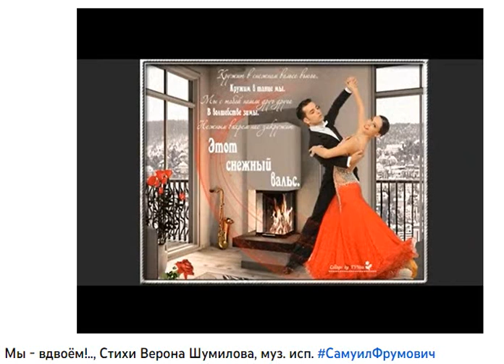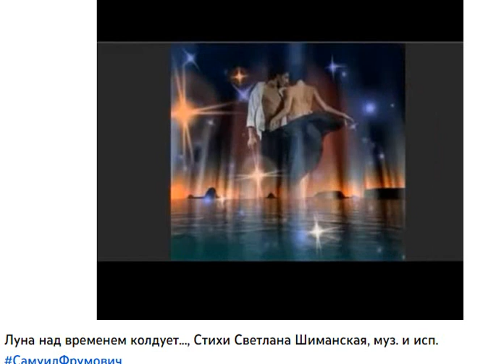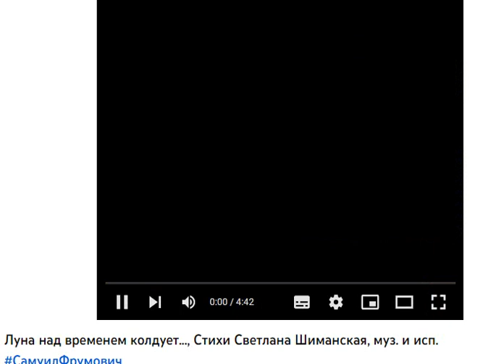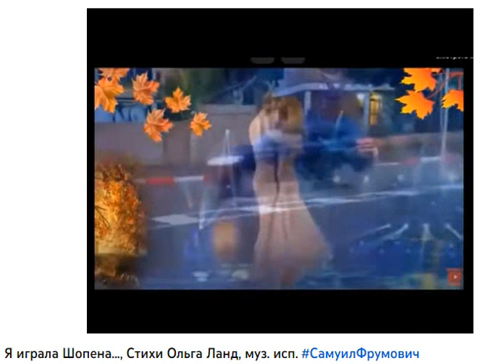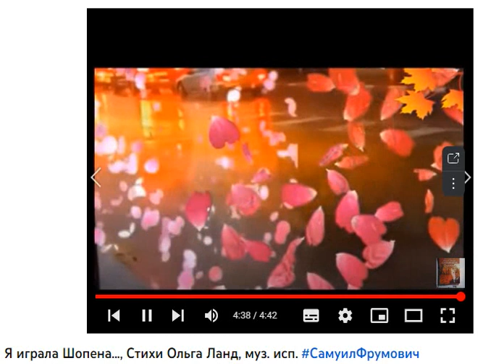ПОЭТОВ ИМЕНА в ОП, Концерт 133 ОП-23, Соавторы ОП от А до Я, муз. и исп.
ПОЭТОВ ИМЕНА в ОП, Концерт 133 ОП-23, Соавторы ОП от А до Я,

       Концерт 133 ОП-23, Соавторы ОП от А до Я,

     Наша Ожившая Поэзия (ОП) готовит издание Антологии ОП (АОП).
       за исключением тех, кто не пожелает ЭТОГО...
    В нашей Ожившей Поэзии сочинены более 7500 композиций,
  романсов,  песен, концертов и Обзоров на стихи более 782 Поэтов,
      как современных,  так и Великих...
   С 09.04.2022 г. мы начинаем Цикл Мини-Концертов (МК) :
 ПОЭТОВ ИМЕНА...  В этом цикле наша ОП постарается
   отобразить имена всех соавторов ОП...
  и их произведения в форме Мини-Концертов,
      состоящих из 5 имен наших соавторов...
 Таким образом мы за 14-18 месяцев в виде МК опубликуем
      ПОЭТОВ ИМЕНА   всех соавторов нашей ОП...

 00:00 В этом Обзоре Вы услышите Композиции Поэтов:
   Ирина Самарина-Лабиринт, Верона Шумилова, Елена Ямская,
          Светлана Шиманская, Ольга Ланд

02:36 Ирина Самарина-Лабиринт, У каждого в сердце есть место для Бога, муз. и исп.
 08:28 Мы - вдвоём!.., Стихи Верона Шумилова,
муз. исп.
 12:52 Дороги любви..., Стихи Елена Ямская,
муз. и исп.
 19:07 Луна над временем колдует..., Стихи Светлана Шиманская,
муз. и исп.
 24:06 Я играла Шопена..., Стихи Ольга Ланд,
муз. исп.